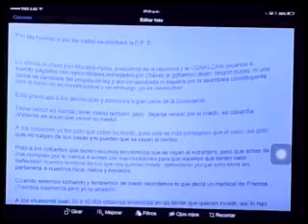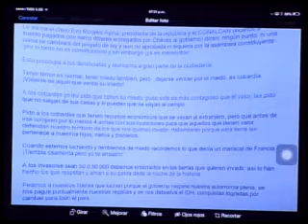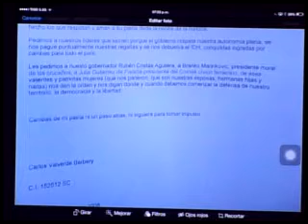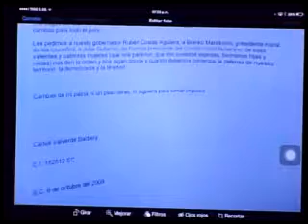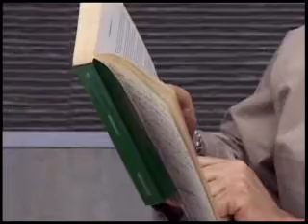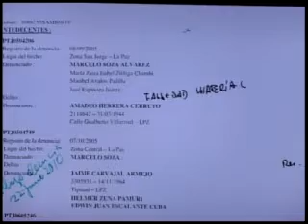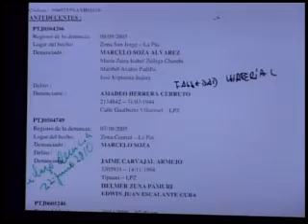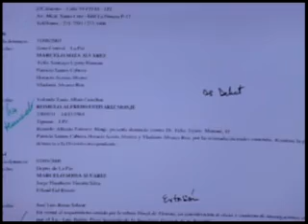Debate de los casos Rozsa y Soza 3